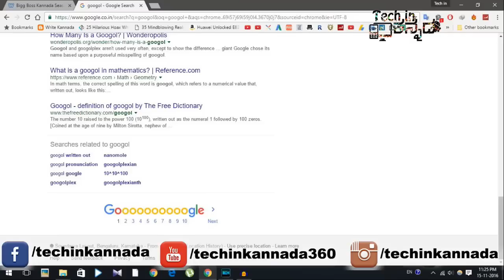ಗೂಗಲ್ ಪದದ ಒಳ ಅರ್ಥ | what is the real meaning of Google | kannada video(ಕನ್ನಡದಲ್ಲಿ)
ದಿನ ಗೂಗಲ್ ಉಪಯೋಗಿಸುವ ನಮಗೆ ೧೦೦೦ದಲ್ಲಿ ಒಬ್ಬರಿಗೂ ಗೂಗಲ್ ಪದದ ಅರ್ಥ ಗೊತ್ತಿಲ್ಲ
what is the meaning of Google !ಗೂಗಲ್ ಪದದ ಅರ್ಥ ! kannada video(ಕನ್ನಡದಲ್ಲಿ)
whats the Google!! kannada video(ಕನ್ನಡದಲ್ಲಿ)
google define
what is googol !!
search for information about (someone or something) on the Internet using the search engine Google
googol
ˈɡuːɡɒl/
number
equivalent to ten raised to the power of a hundred (10^100).

ಗೂಗಲ್ ಪದದ ಅರ್ಥ ! what is the meaning of Google ! kannada video(ಕನ್ನಡದಲ್ಲಿ)